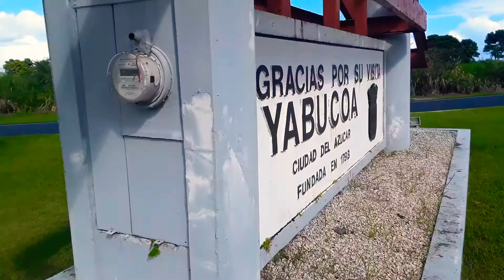Welcome to Yabucoa Bienvenidos a Yabucoa PR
Turismo Arte y Cultura